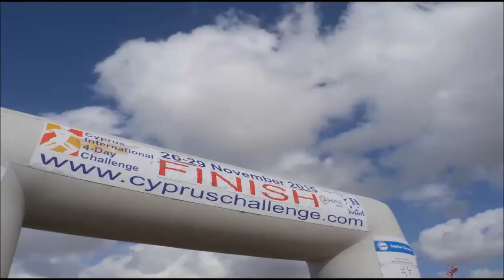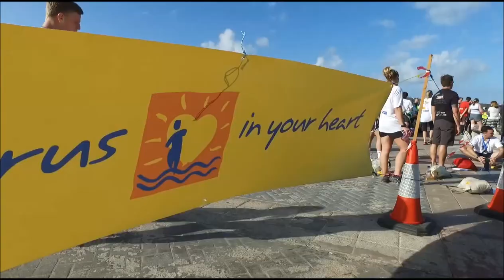Cyprus Challenge 2015 trailer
The Cyprus International 4-day Challenge, is a staged running event, covering a distance slightly longer than a marathon with mountain running, trail running & cross country running. The event successfully combines a 6k time trial, a multiterrain half marathon, an 11k mountain trail run and a 10k City Run over four days. The event takes place in the area of Paphos, and for the most part of it, participants have the opportunity to compete in the AKAMAS Nature Reserve Park, in some of Cyprus most scenic routes, where every turn comes with a different stunning view, unfolding the beauty of the AKAMAS Nature Reserve Park in a panoramic sea-sky-earth motif.